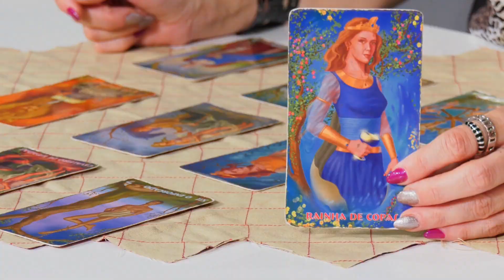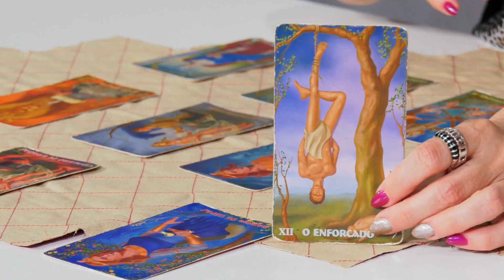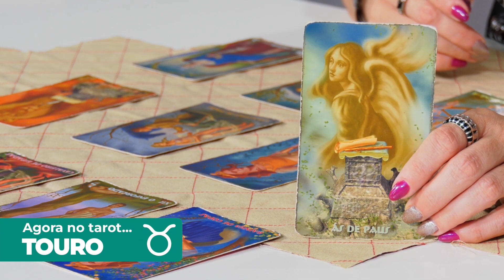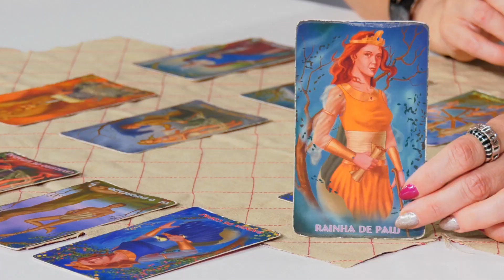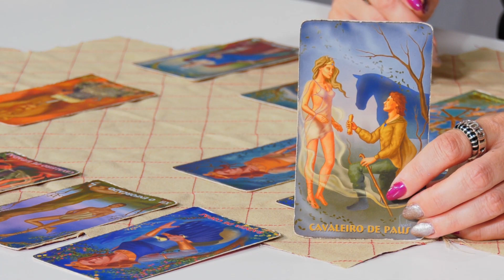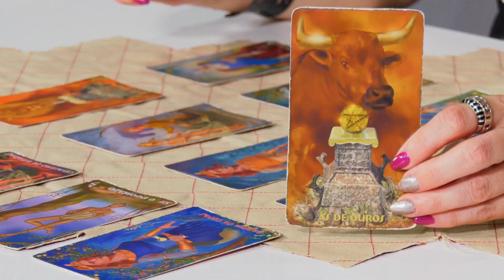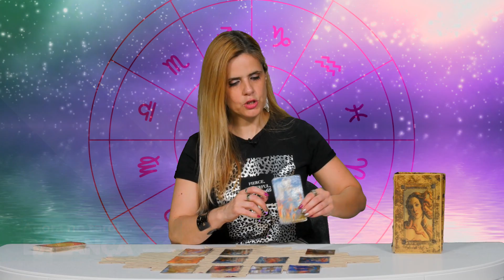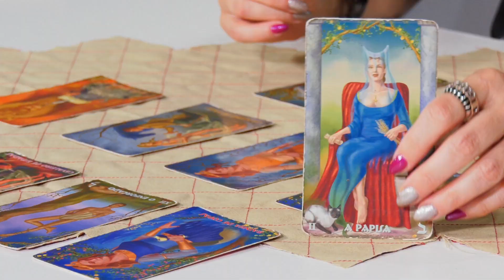Micaela Souto Moura traz as previsões do Tarot | Semana de 03 a 09 de junho🔮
• A taróloga Micaela Souto Moura traz as previsões do Tarot, na semana de 03 a 09 de junho, para os 12 signos do Zodíaco!♈♉♊♋♌♍♎♏♐♑♒♓

➢ Junte-se aos grupos de conversa do Ás de Energia onde pode contactar diretamente com a Micaela Souto Moura e aceder a conteúdos exclusivos:

🎤| Apresentação: Micaela Souto Moura
📹| Operador de Câmara: João Gabriel
👨‍💻| Produção: João Gabriel

00:00- INÍCIO
00:53- HORA DO TAROT
02:23-AQUÁRIO
05:18- PEIXES
08:46-CARNEIRO
12:01- TOURO
15:03- GÉMEOS
17:41- CARANGUEJO
20:53- LEÃO
24:58-VIRGEM
28:20- BALANÇA
31:35- ESCORPIÃO
35:03- SAGITÁRIO
37:39- CAPRICÓRNIO